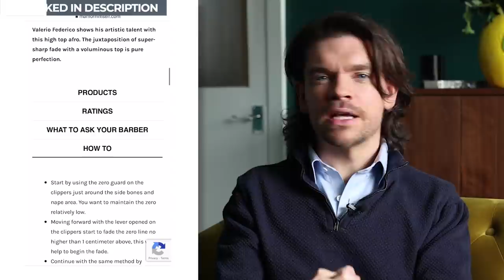5 Signs To Break-Up With Your Barber... NOW!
If your barber does any of these 5 things, it's time to find a new one! Finding a good barber can be hard. When you've found them, hold onto them!
In this hair video:

00:00 Introduction
00:41 Sign 1 - Different Barber Each Time!
01:39 Sign 2 - Technical Ability
03:04 Sign 3 - Product Knowledge
04:10 Sign 4 - They Don’t Listen
05:53 Sign 5 - Dirty Shop

Don’t forget to sign up for the Man For Himself newsletter for more grooming top tips

Come and follow me on...